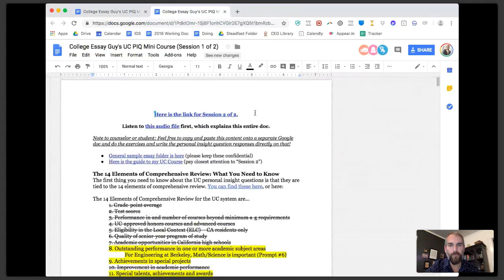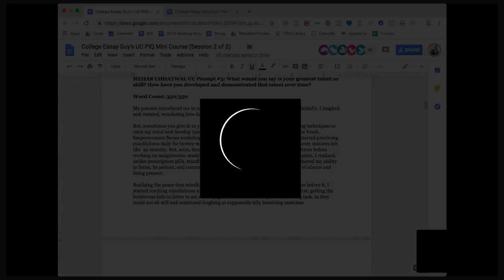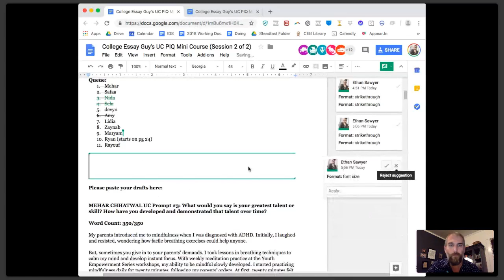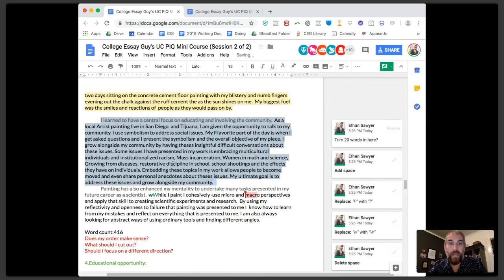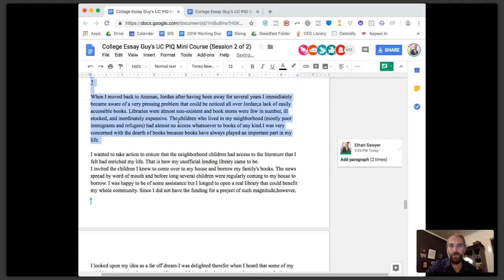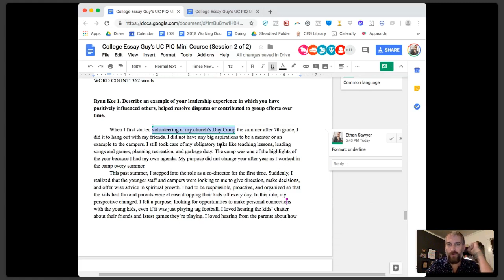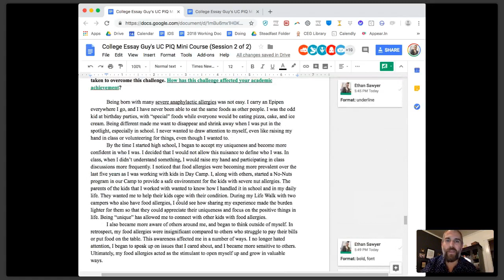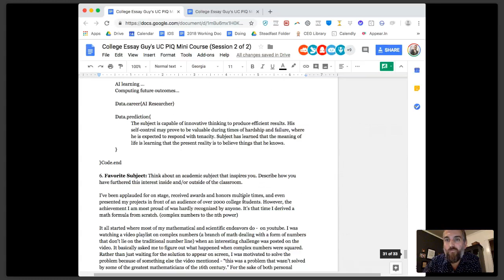UC Personal Insight Question Mini Course - Session 2 of 2 - College Essay Guy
✋ QUESTIONS? ✋